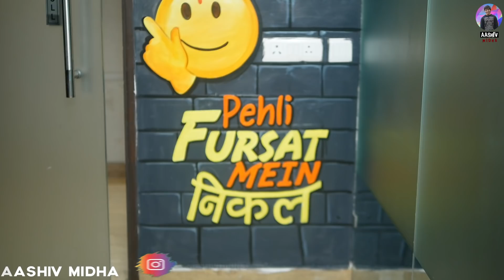Office Mei Bhootni ka Saaya | Horror Comedy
In this video, we tried to show case the story of a guy who gets encountered by a witch in his office which is known to be haunted by some baba. Let's see what happens next.

Edited By : Utsav Pal
Color Grading : Manish Manral
Thumbnail : Lakshay Garg